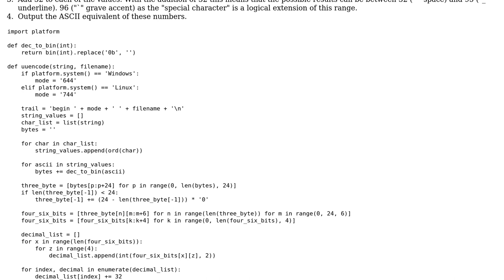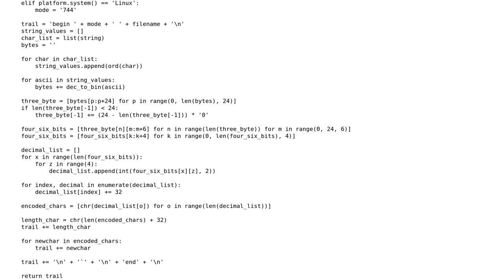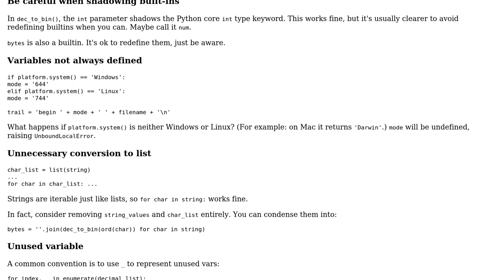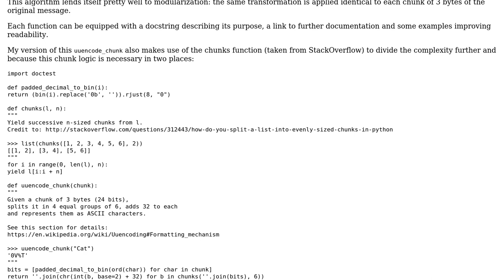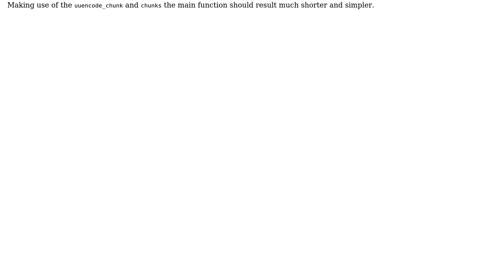Code Review: Unix-to-Unix Encoding (Uuencoding) (2 Solutions!!)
Code Review: Unix-to-Unix Encoding (Uuencoding)

With thanks & praise to God, and with thanks to the many people who have made this project possible! | Content (except music & images) licensed under CC BY-SA | Music | Images & others | With thanks to user Jamal user CodesInTheValley user Caridorc user BenC and the Stack Exchange Network Trademarks are property of their respective owners. You are responsible for your own actions.